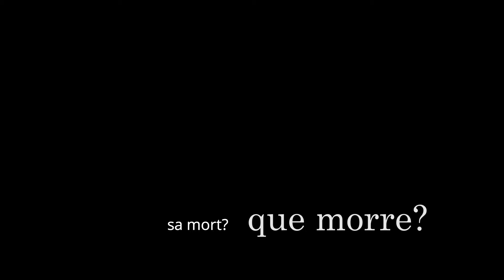Après (Depois) - sous-titres en français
Où l'amour vit-il après sa mort?